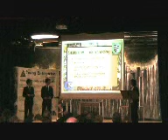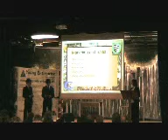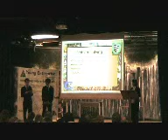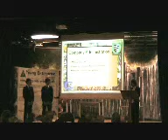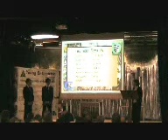Young Enterprise Burton Area Crafty Creations 2009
Burton area board Young Enterprise Finals night 2009 Crafty Creations from Thomas Alleyne's High School